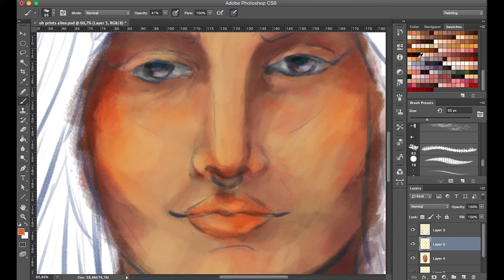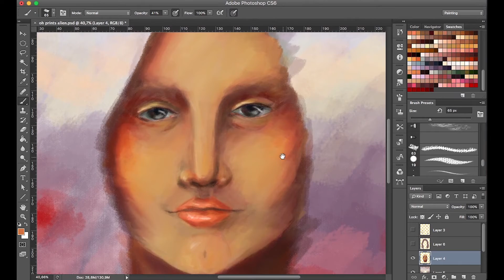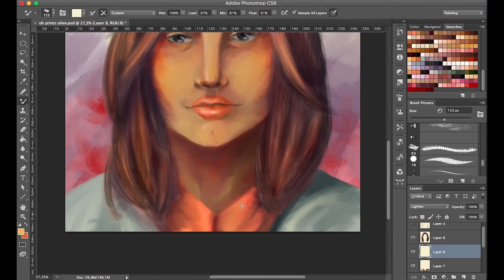Speedpaint: [Oils practice]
Trying out some different brushes, hope it doesn't look like crap